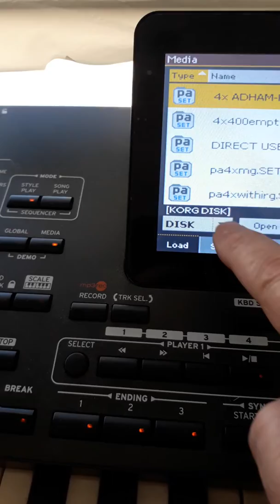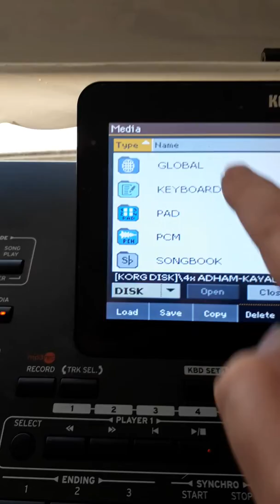طريقة تحميل البرنامج في الكورج في حالة انه محمي load protect Set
في Korg  4x .. Korg 700